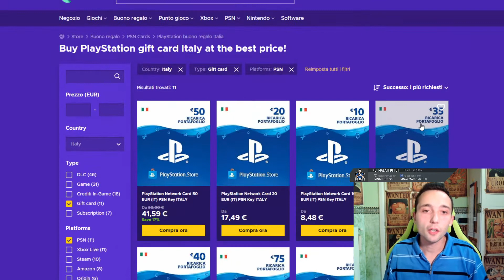SHOWDOWN Man. City- Bor. M'Gladbach| FIFA21 | Chi scegli??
Vediamo queste due carte e chi potrebbe ricevere l'upgrade

Usa il codice coupon "nmftoty" per avere il 10% di sconto!